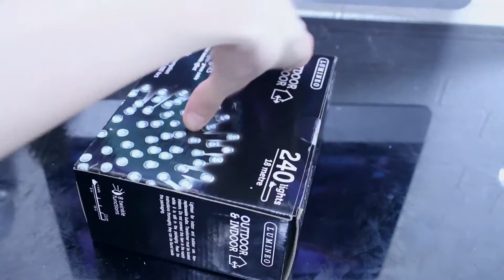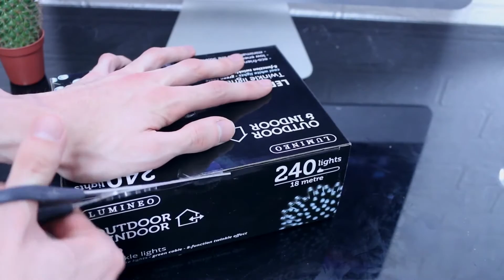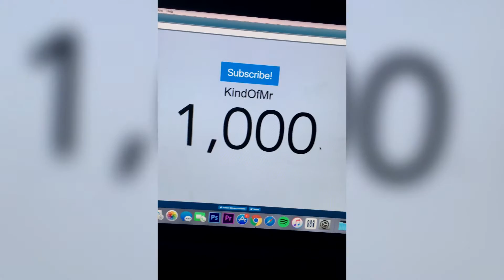MUMBLE OF MADNESS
I DON'T KNOW WHAT THIS WAS BUT I HOPED YOU LIKE IT!!

Thank you for 1,000!